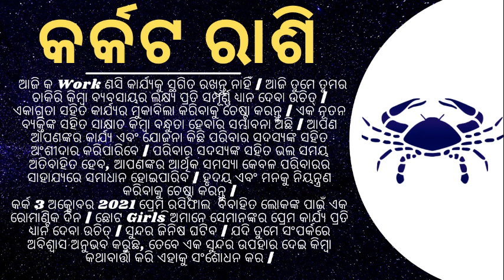Ajira Rashifala |Sunday, 3 October 2021| ଆଜିର ରାଶିଫଳ ସମ୍ପୂର୍ଣ 12ଟି ରାଶିର ଭାଗ୍ୟ